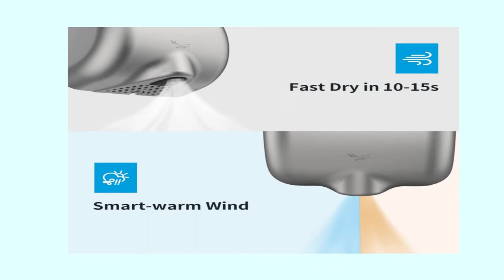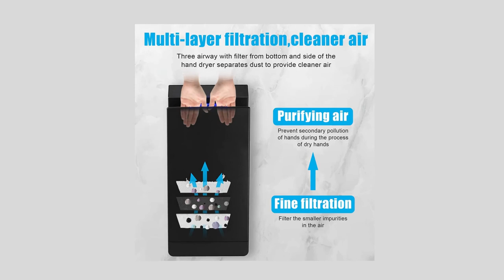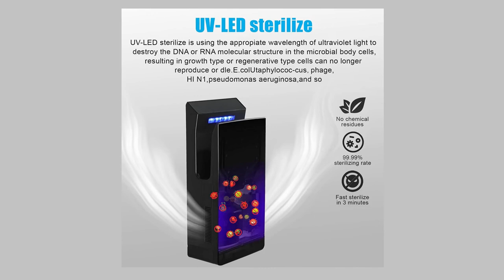TOP 3 : Meilleur Sèche Main Électrique de 2022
3.⭐ anydry 2800 Classique Sèche-Mains électriques automatiques
2.⭐ anydry 2005H sèche-Mains,sèche-Mains électrique
1.⭐ QL Sèche-Mains Électrique avec Ions Sèche-Mains Automatique